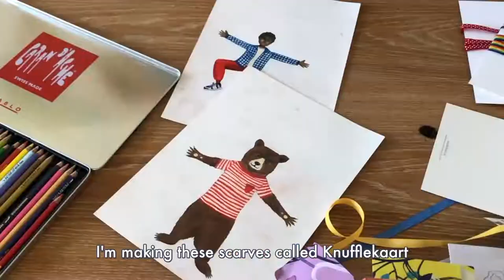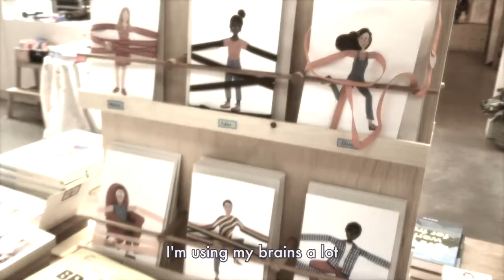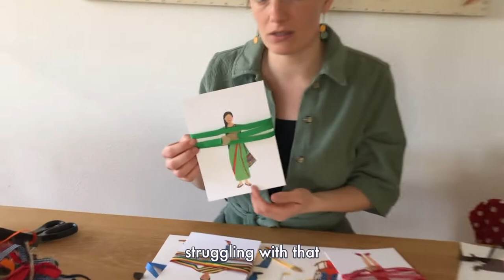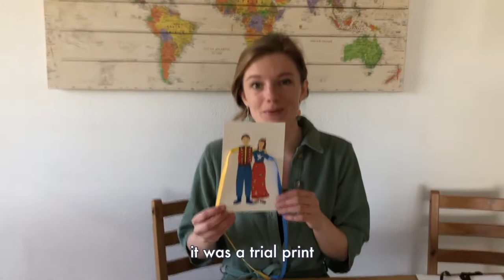SEND YOU A HUG | knuffelkaart Amsterdam the Netherlands | Support Ukraine | TripCell Local Story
Camilla, a full-time innovation scientist 🛰️ and passionate illustrator 🎨 is creating gift cards with love ❤️ and creativity 💡.

She started this side business during the pandemic and now she is initiating another art project to support Ukraine.

When science meets illustration, what will happen?

TripCell - every local community has a larger story to tell